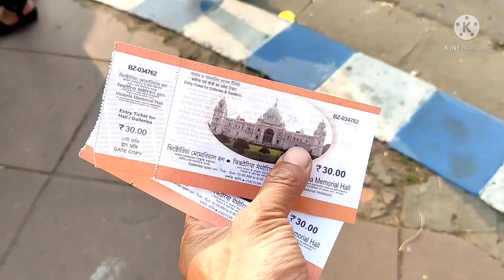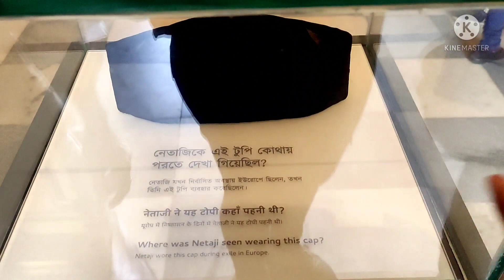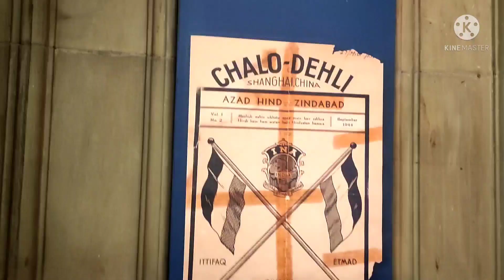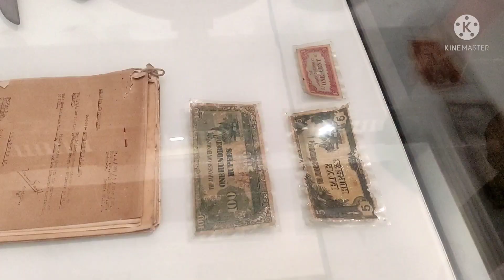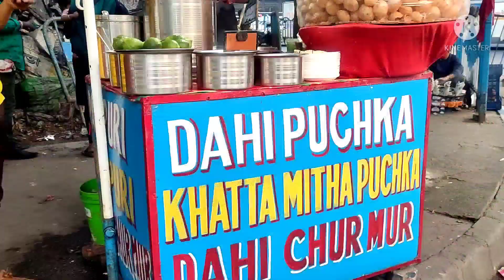Victoria memorial kolkata